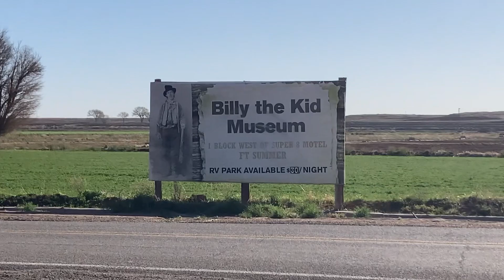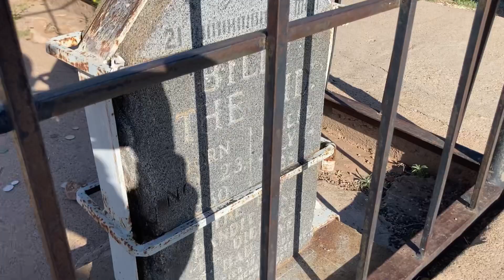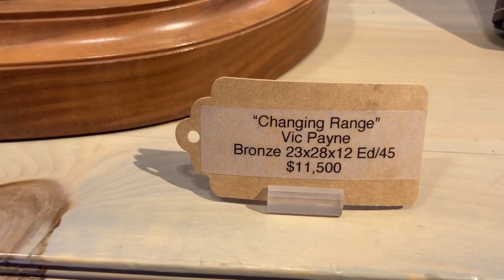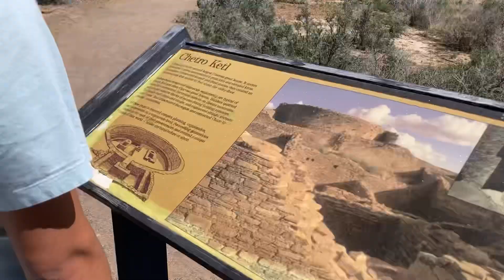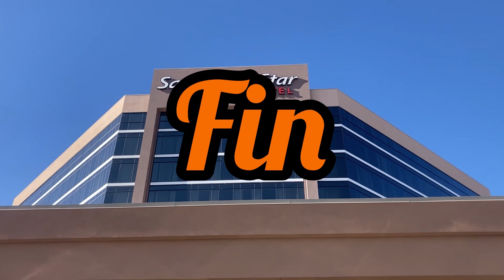New Mexico in 48 hours! (CHACO CANYON, LORETTO CHAPEL, LA CIENEGUILLA PETROGLYPHS, BILLY THE KID)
We try to do as much as possible in New Mexico as we visit the secluded ruins of Chaco Canyon.

Musician: Silicon Estate

Musician: Philip E Morris